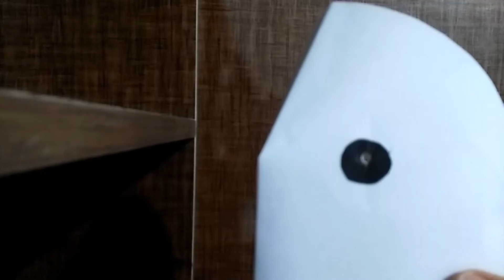how to make dream mask from paper